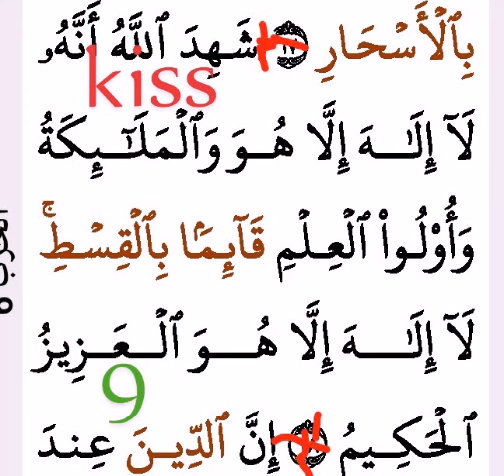Kiss pour khelmou nekhe